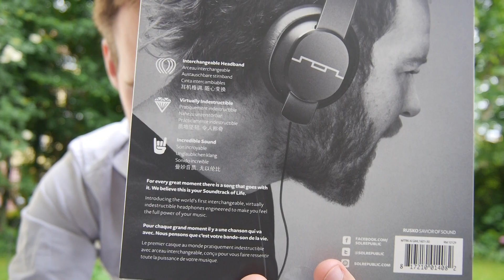SOL Republic Master Tracks im Test [Deutsch]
- Kaufen SOL Republic Master Tracks ausprobiert und mit den Tracks V10 verglichen. Schick und 199 Euro Preis in vielen Variationen.